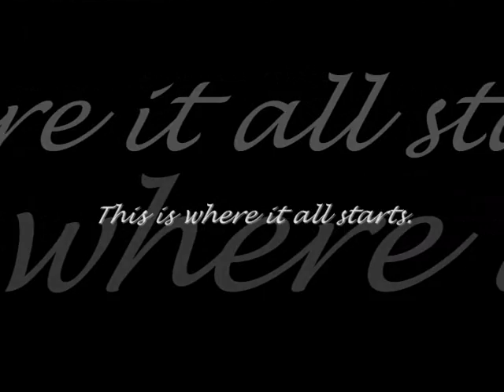[Trailer] Kokoro no Uta ~Morning Musume Fanfiction~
So... this is the trailer for my first Morning Musume fanfiction! YAY!!!

The trailer ins't the BEST but I still worked REALLY REALLY hard on it, and considering I did it with WMM, it came out pretty good, I think. =]

and as far as I know, the subtitles I added are REAL. how bout that? XD

Here's a (bad) summary:
Niigaki Risa is a composer who believes every song has emotions and feelings of someone. She believes every song has a purpose.
When she gets a chance to meet the famous pop-idol group, High-Queen, she immediately seizes the opportunity to bring out her songs to the world through their voices.
But what exactly is the relationship between her and the leader of High-Queen? What happened to her best friend, Eri, and why is she acting weird?

Couples (in order of importance):
TakaGaki
TanaKame
GakiShige
KameLin
SayuJun
Reika

So it basically revolves around 5th and 6th gen. members but 8th generation is in the story too, with somewhat vital parts.

please visit!!! =]